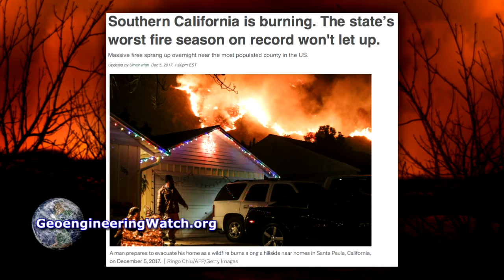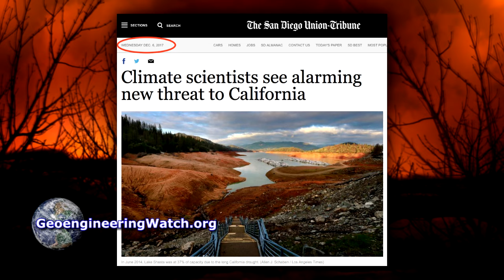California Firestorms: Geoengineered Catastrophe ( Dane Wigington Geoengineering Watch )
TO READ OR POST COMMENTS ON THIS VIDEO, PLEASE GO DIRECTLY TO THE ARTICLE
Yet another round of extreme firestorm catastrophes are hitting California. Like the recent Santa Rosa fire disaster, the current wildfires are verifiably connected to conditions created by the ongoing global climate engineering assault. The geoengineering cabal is becoming more desperate by the day as the biosphere and climate unraveling accelerates exponentially. This 6 minute video reveals the climate engineering assault and its connection to the California firestorms.
Though many have been falsely led to believe that last winter's rain in California erased and eliminated the drought, this could not be further from the truth. Last summer was the hottest and driest on record in countless locations of the US West. The following quote is from the Los Angeles fire department chief:
“Brush burning index is 296. This is the highest number I've ever seen in my career. The threshold for this rating is 165. Monday I said that to the Mayor, this is the highest rating I'd ever seen.”
Geoengineering operations are not only completely cutting off precipitation from the US West and destroying the ozone layer globally, the desiccant particulates from the fallout create an incendiary dust that coats foliage and structures.
While California continues to go up in flames, regions of the Canadian Arctic and Greenland have recently been basking in record warm temperatures nearly 60 degrees above normal.  At the same time that record heat is occurring in the polar regions and elsewhere, snow is forecasted (scheduled) to fall as far south as Chihuahua, Mexico (2017 also saw record low ice at BOTH poles). The climate engineers will continue to use patented chemical ice nucleation processes to fuel ever more extreme weather whiplash scenarios. The climate engineers are manufacturing the illusion of winter in some regions while overall global temperatures continue to soar toward a runaway scenario.
The gravity and immediacy of the changes currently unfolding around us cannot be overstated. What we face on the near term horizon are nothing less than existential threat. How can we make a difference for the better? How can we individually affect the equation? By doing our individual part to fully expose climate engineering. If we can expose it, we can stop it. How can we effectively and efficiently wake others up to the climate engineering assault? By sharing credible data from a credible source. Reaching a critical mass of awareness is the only way forward, make your voice heard.
Dane Wigington